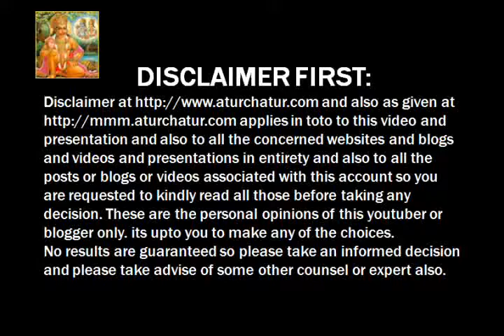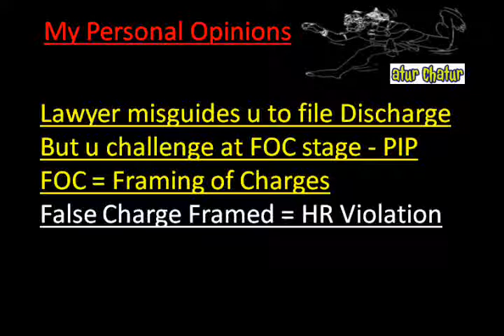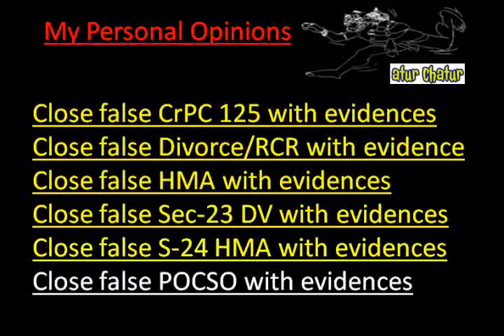Huntington Beach Top Lawyer NRI Legal Services Best Advocates Non Resident Indian Law Firm Indi